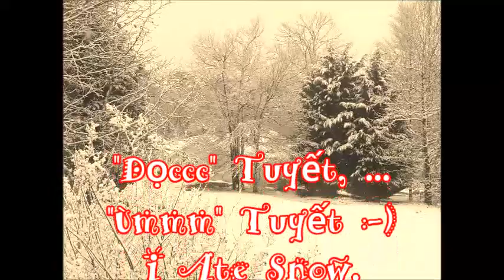The First Snow 2017, North Georgia. P.2: I Ate Snow:-). Phần 2 Khám Phá Những Điều Thú Vị với Tuyết.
Ngày Tuyết Rơi Đầu Tiên trong Năm: Ngày 09, Tháng 12, Năm 2017 tại phía Bắc, Tiểu Bang Georgia
The First Snow Dec 09, 2017, North Georgia.